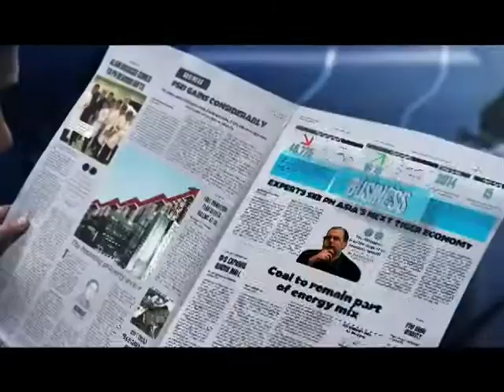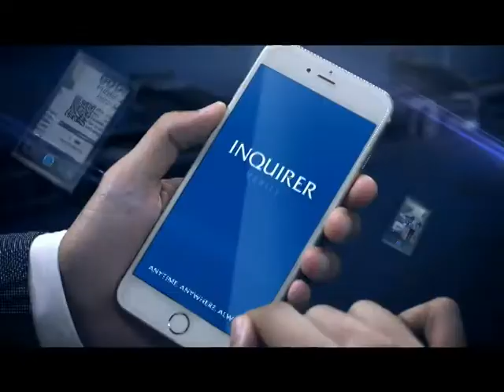Panahon.TV | January 10, 2019, 6:00PM